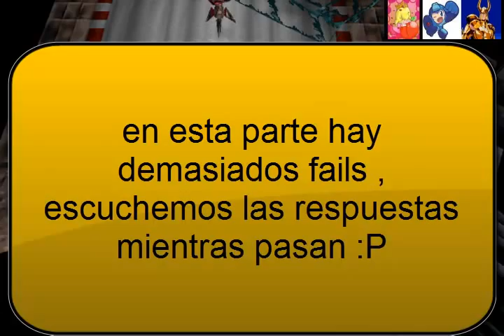"assault retribution" + la familia incestuosa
me gusto bastante el juego asi mera accion y bien arcade , disfruten de la ronda de preguntas de interes internacional con mi familia virtual e incestuosa (sobretodo el padre)